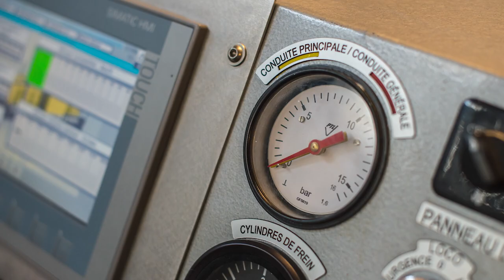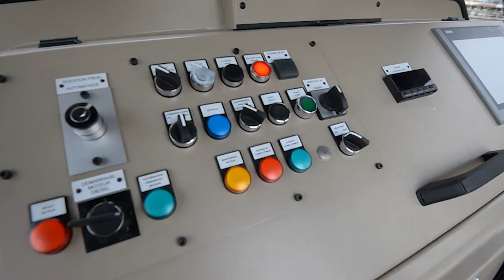John Cockerill : Locomotives & Rolling Stock